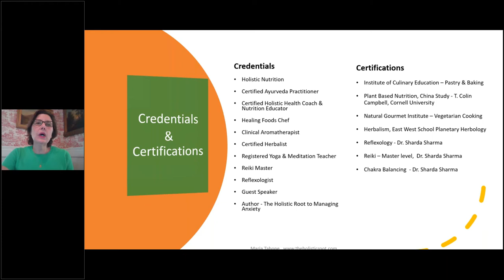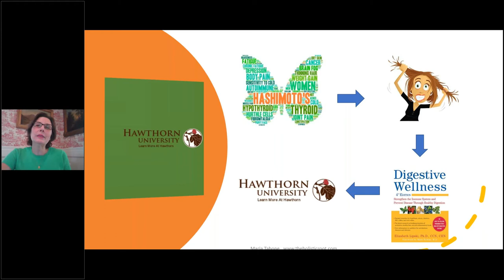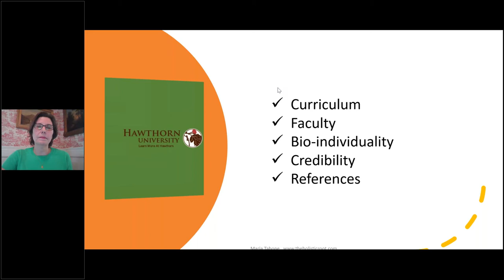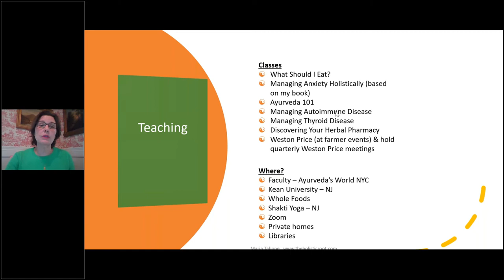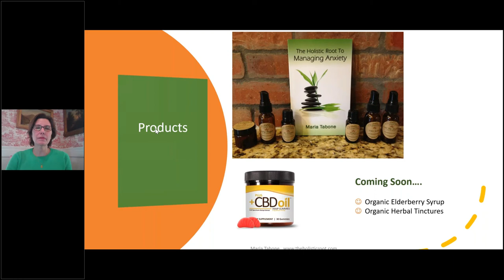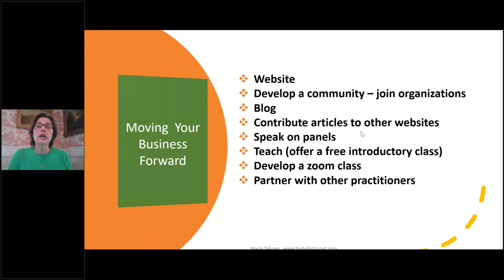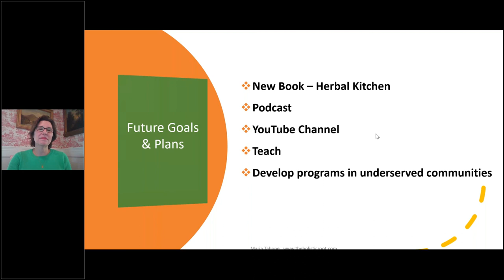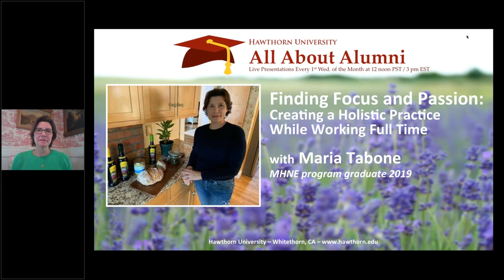AAA: Finding Focus & Passion: Creating a Holistic Practice While Working Full Time with Maria Tabone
Is Holistic Nutrition Education Right For You? Take The Free Quiz:
For Hawthorn graduate Maria Tabone (MHNE 2019), education is a life-long journey that never ends.  Her mission is combining ancient wisdom with modern science to help clients understand the importance of taking care of the body, mind and spirit.  She believes that the best practitioners are those who have compassion and a willingness to listen to their client to guide them to health and healing.

Hawthorn All About Alumni Webinar Series presents Finding Focus and Passion: Creating a Holistic Practice While Working Full Time with Maria Tabone.

Maria will discuss her journey of self-awareness, learning and educating others while creating a health practice and juggling a full-time job!  She will also discuss why she chose Hawthorn after already obtaining a Master’s Degree in Health and Healing, along with many other certifications.

Maria Tabone is the founder of The Holistic Root, LLC She is a Holistic Nutritionist, Certified Ayurveda Practitioner, Certified Holistic Health Coach and Nutrition Educator, Clinical Aromatherapist, Registered Yoga Teacher, Healing Foods Chef and Author.  She has a Master of Arts degree in Integrative Health and Healing from the Graduate Institute, a Master of Science degree in Health and Nutrition Education from Hawthorn University, a certification in Plant Based Nutrition from Cornell University, as well as certifications in various healing practices such as Herbalism, Reflexology, Reiki and Chakra Balancing.  She is also the Weston Price Foundation Chapter leader for Summit, NJ.  Maria’s first book is entitled The Holistic Root to Managing Anxiety.

Maria specializes in nutrition and wellness consulting for many conditions such as anxiety, autoimmune disease, metabolic syndrome, thyroid disease and weight management.  She herself has Hashimoto’s thyroid disease and helps clients manage the disease through diet and lifestyle.  Maria has offices in New Jersey and New York City.